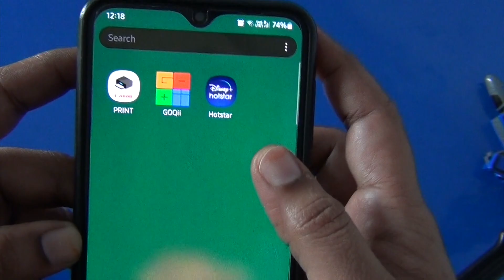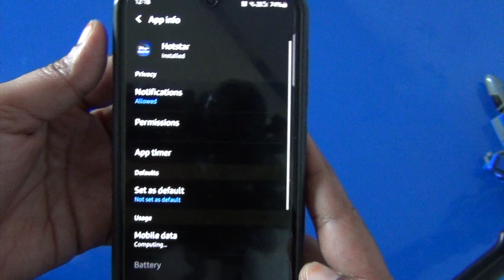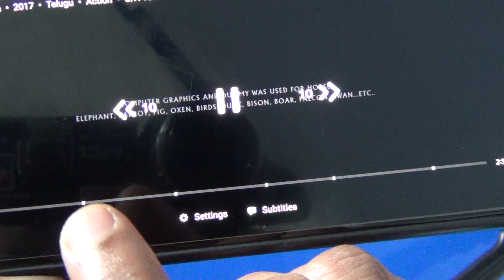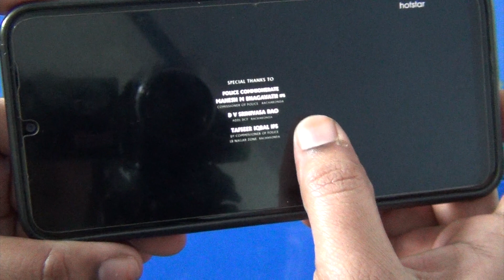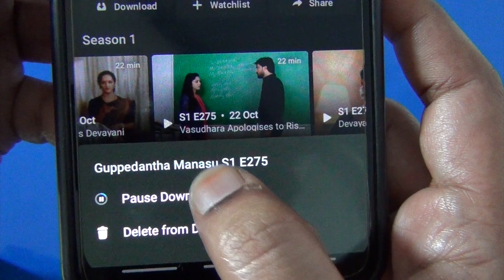How to Watch Videos without Ads in Hotstar and No Skips Left problem solved in Hotstar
మీకు నచ్చితే తప్పకుండ Like చేసి మీ Friends అండ్ Family కి Share చేయండి.